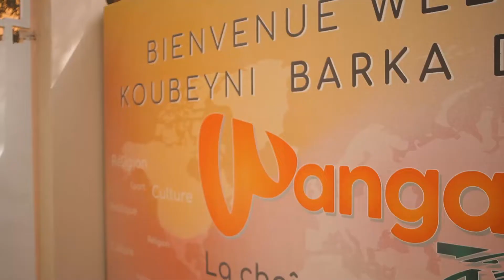Bienvenue à WangariTV, la chaîne pour tous...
Bienvenue à WangariTV.
Elle est juste 😍😍😍...
Une production WangariTv 😇...
Wangari Tv , la télé pour tous...